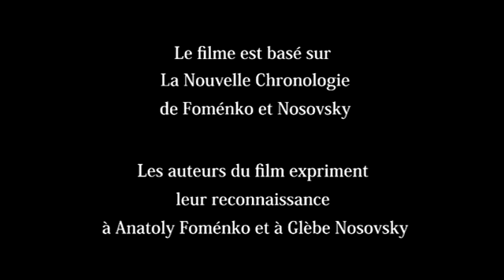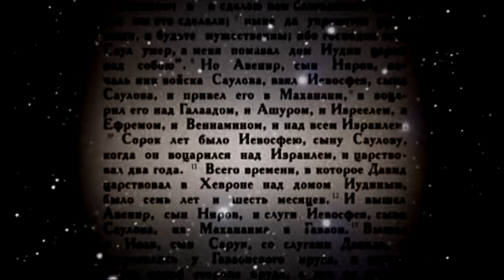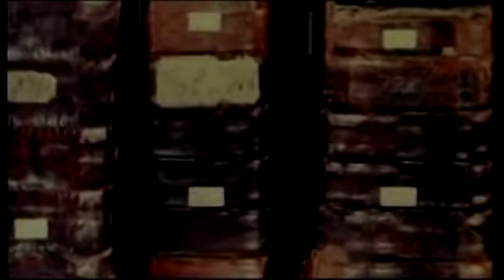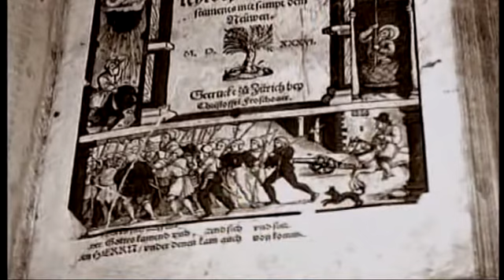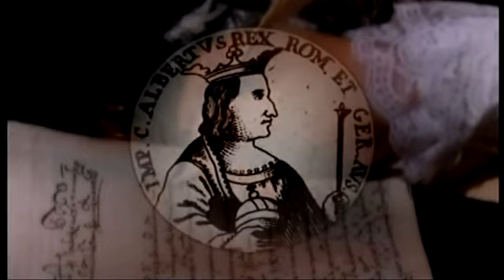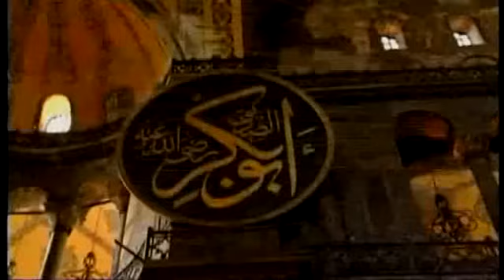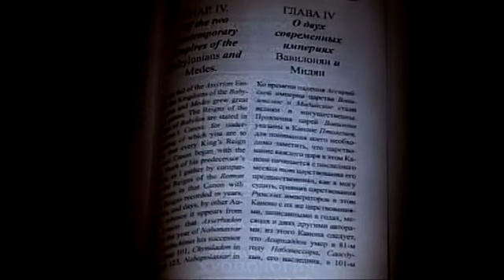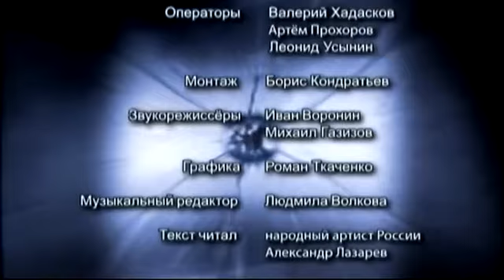Connaissons nous vraiment notre histoire Le récentisme, la nouvelle chronologie 01